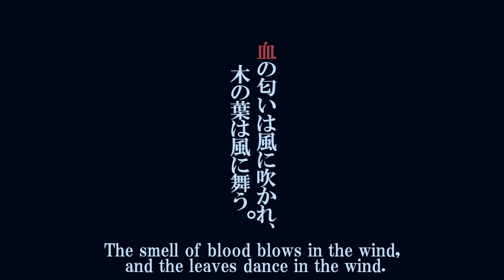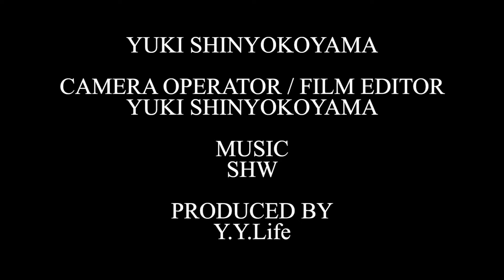自主制作アニメ『化化 古 - BAKEBAKE INISHIE - 』一人で作ったショートフィルム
その昔、日本の侍たちはバケモノと戦っていた。

A YUKI SHINYOKOYAMA FILM

Shot Alone